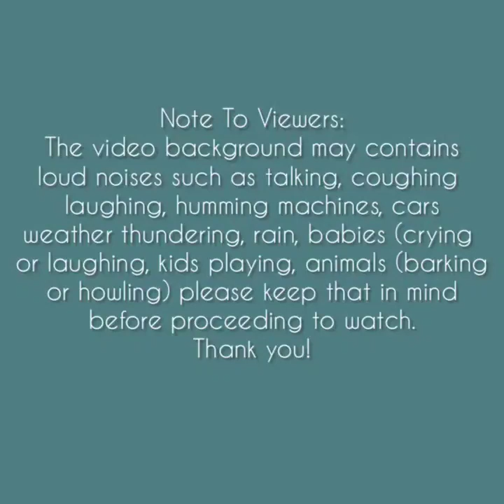Asmr | Crackling Ice Clumps Eating Sounds [Solo: 113] Compilation *REQUESTED*